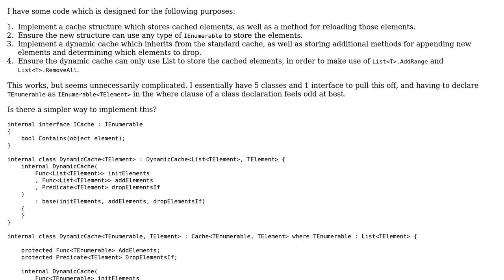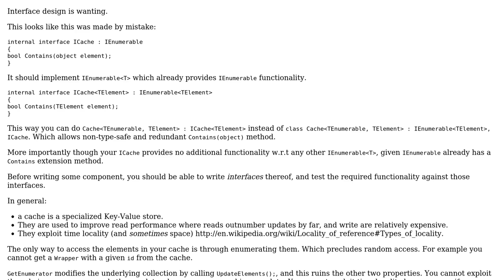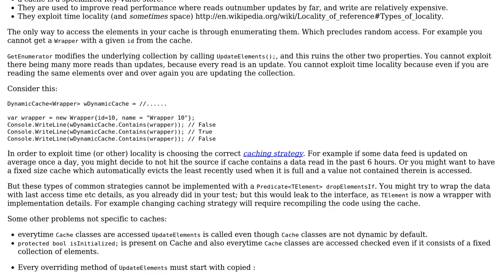Code Review: Maintaining a cache structure with elements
With thanks & praise to God, and with thanks to the many people who have made this project possible! | Content (except music & images) licensed under CC BY-SA | Music | Images & others | With thanks to user Jamal user dvlsg user abuzittin gillifirca and the Stack Exchange Network Trademarks are property of their respective owners. You are responsible for your own actions.